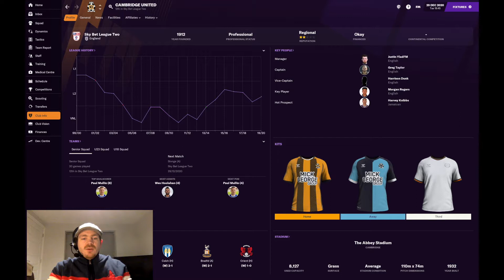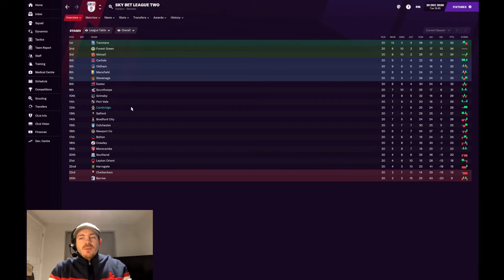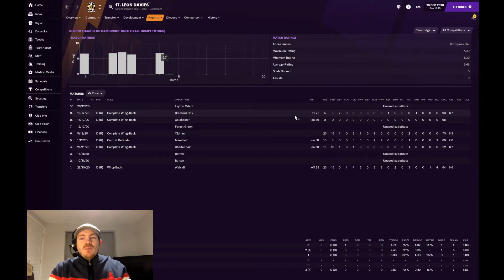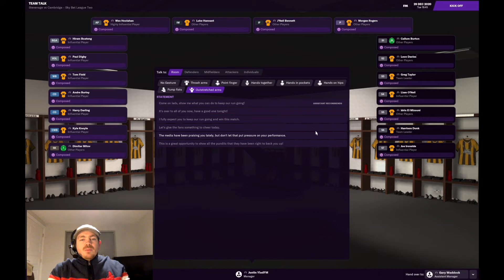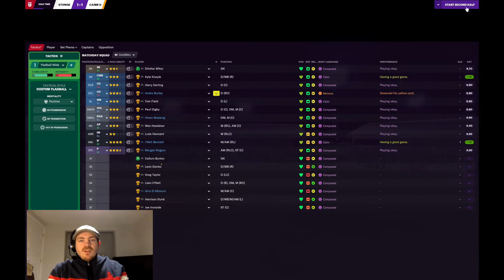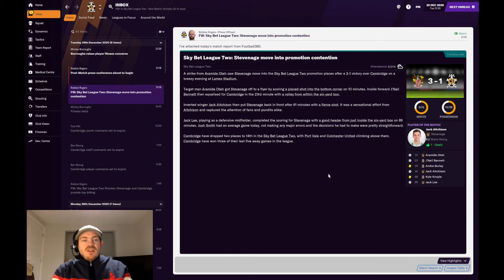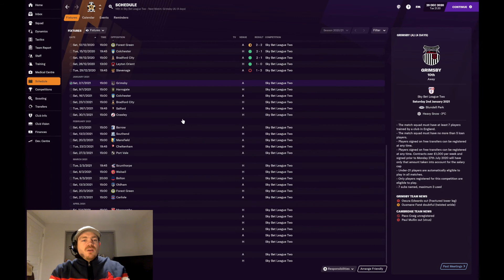Building A Legacy FM21 | Part 2 | A FINE START? | Football Manager 2021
After making a cracking start to our reign as manager in the first episode, today we look to continue our incredible start with a game against local rivals Stevenage.

Join us as we travel from country to country and league to league to finally end up at our final destination to dominate for years to come.

I am sure there will be many ups and downs as there always is in the Football Manager series and I am sure Football Manager 2021 will be no different.